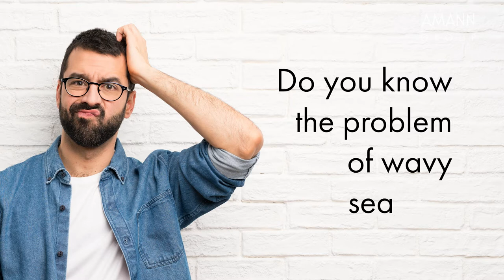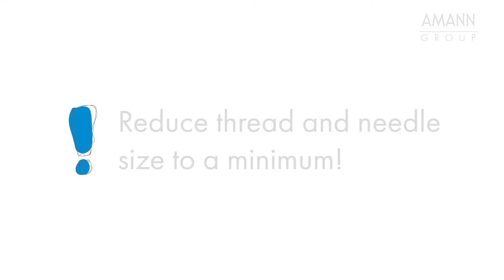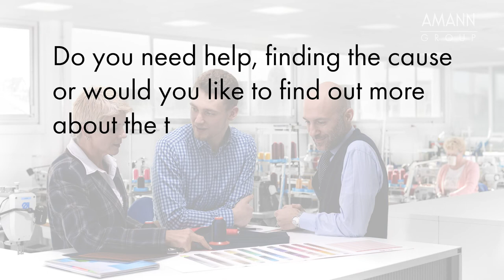How to avoid seam puckering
AMANN Group. Intelligent threads

Seam puckering is one of the most common processing problems within the sewing industry.
During, or directly after sewing, unwanted waves appear alongside the seam. Ironing or
pressing can only eliminate these so-called seam puckers for a short time, and after laundering
they will reappear.

Watch this AMANN Videotorial to learn how to avoid seam puckering.

Further information on how to avoid seam puckering as well as comprehensive knowledge regarding industrial sewing can be found in AMANN's FOCUS compendium: